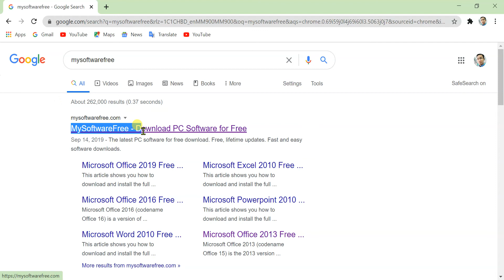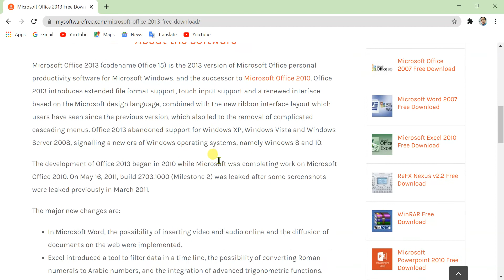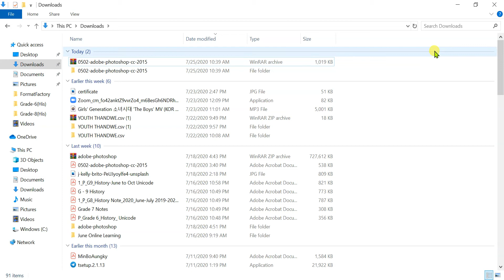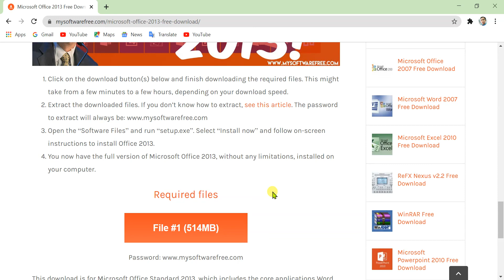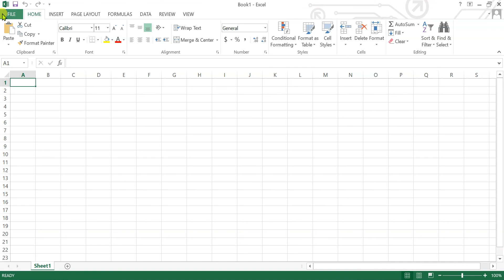MS Office 2013 Full Version (Lifetime access)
Microsoft Office 2013 နဲ့ 2016 Full Version free ရအောင်ဘယ်လိုလုပ်မလဲ ရှင်းပြထားပါတယ်။